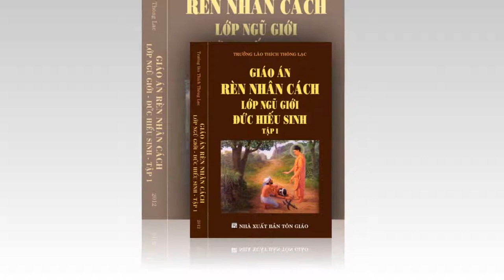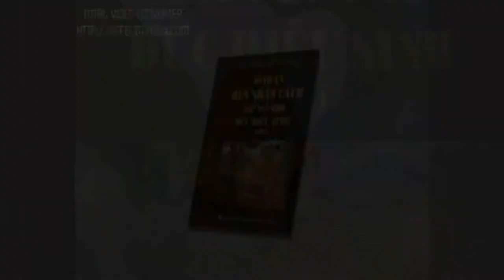Thành Cát Tư Hãn và Bài Học Hiếu Sinh - Trưởng Lão Thích Thông Lạc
Thành Cát Tư Hãn và Bài Học Hiếu Sinh - Rèn Nhân Cách lớp Ngũ Giới